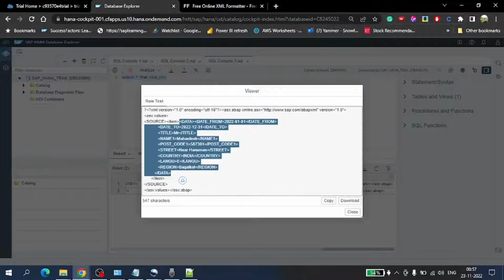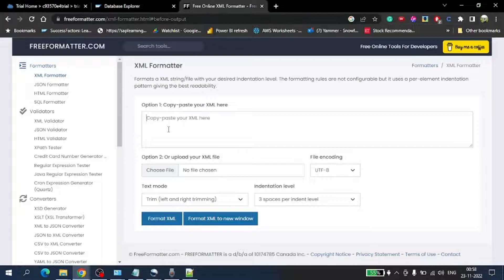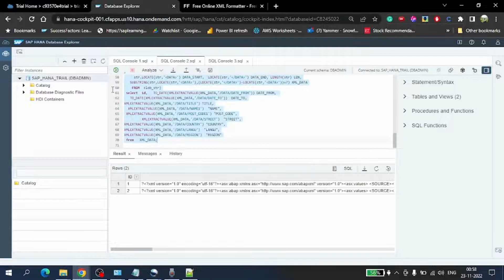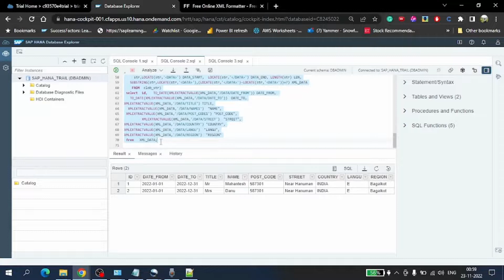SAP HANA XML DATA PARSING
This simple video to parse xml data in SAP HANA.